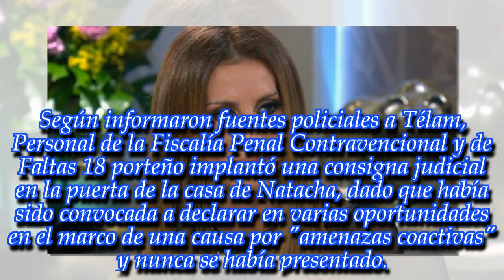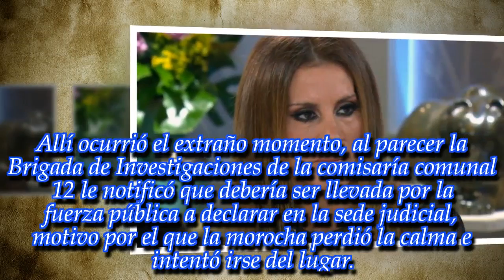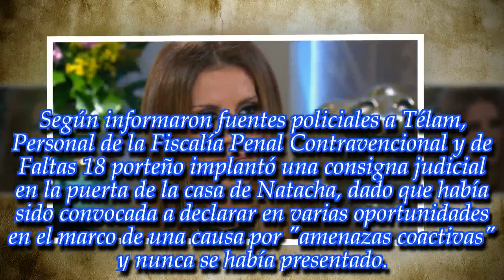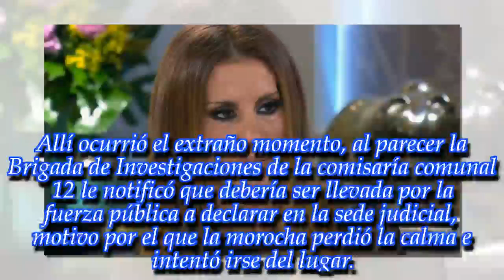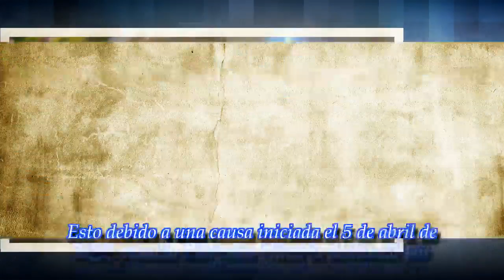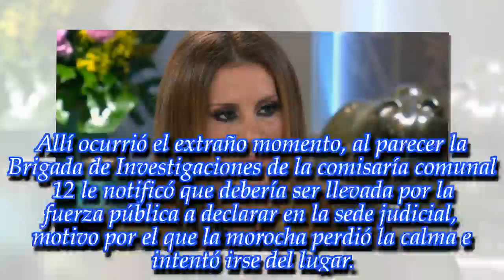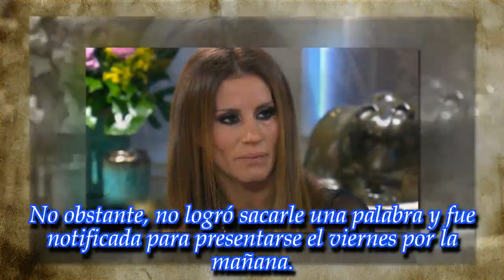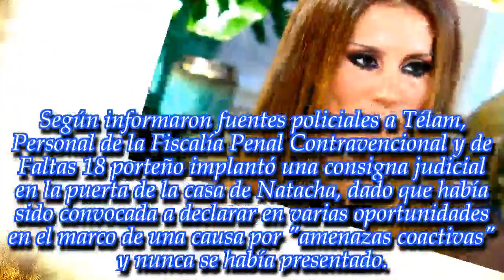NOTICIAS DE HOY - Natacha Jaitt fue liberada, pero seguirá internada debido a su estado de salud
Noticias Principales:
La exmodelo había sido detenida por “atentado y resistencia a la autoridad”. ¿Cómo continúa su situación? Los detalles en la nota.